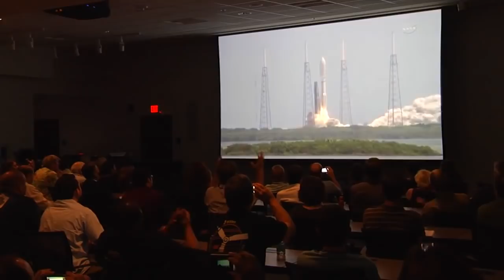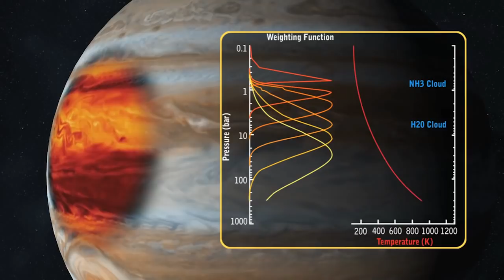Earth's Gravity to Slingshot Jupiter-Bound Juno Spacecraft | Video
The NASA probe, that will study how the Gas Giant formed, will use a gravity-assist from Earth on October 9th, 2013 to gain the necessary momentum to reach its destination.